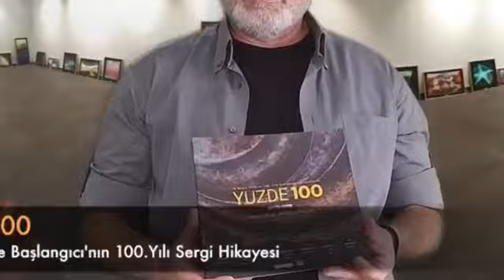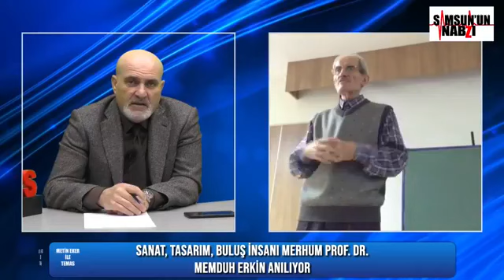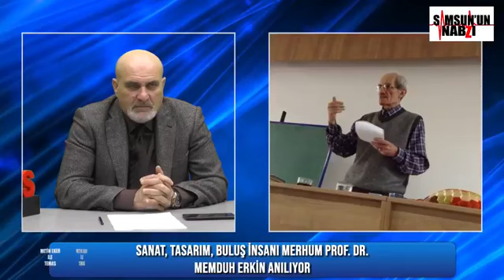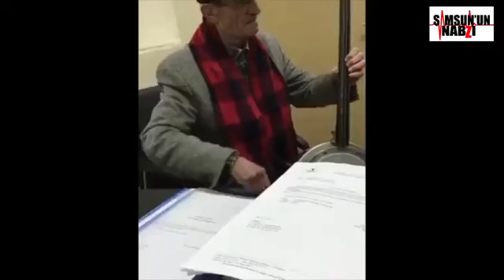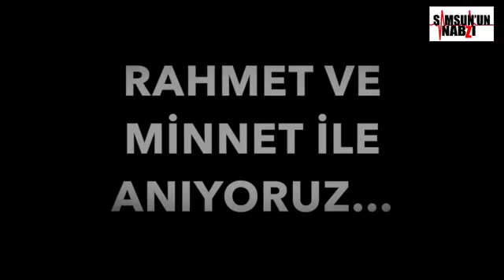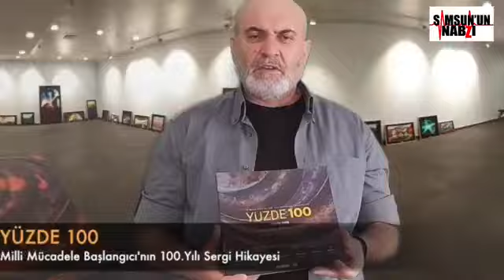VEFATININ 1. YILINDA PROF.DR.MEMDUH ERKİN -Prof.Dr.Metin EKER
Vefatının birinci yılında çok değerli Hocamızı rahmet, minnet ve hasretle anıyoruz.